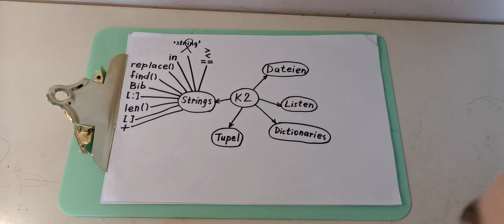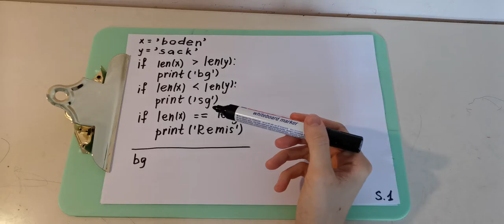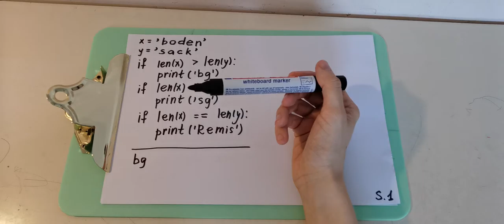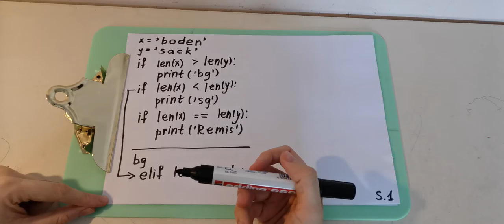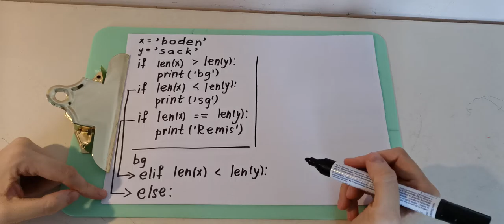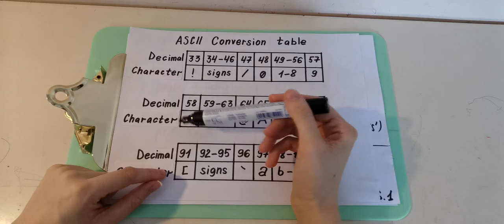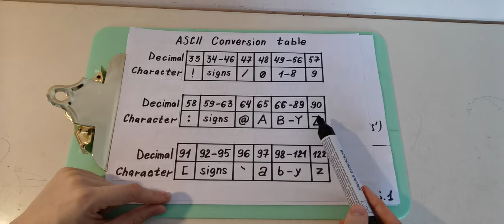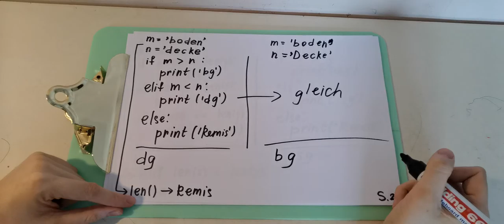String-Vergleich in Python; Beispiele + Übungen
Übungen:

Vergleichen Sie die folgenden Strings auf zwei Arten - mit der Funktion len() und ohne Verwendung der Funktion len():

1.

x = 'Triceratops'
y = 'Spinosaurus'

2.

m = 'Relativismus'
n = 'Betriebsbereitschaft'

3.

mm1 = 'Schnupdiwup, da wird nach oben schon ein Huhn heraufgehoben! Schnupdiwup, jetzt Numro zwei!'

mm2 = 'Schnupdiwup, da wird nach oben schon ein Huhn heraufgehoben. Schnupdiwup, jetzt Numro zwei!'